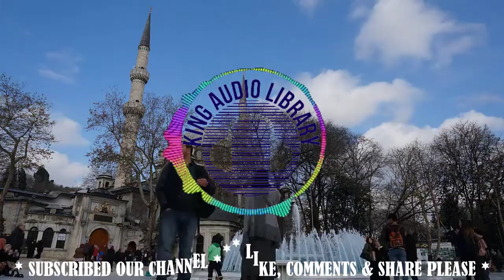Arabian Bazaar !! Islamic BackGround Music -(Kings Audio Library)- CopyRight Free Music.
Kings Audio library-Copy right free channel is a copyright free music Provider.
We work with artists from around the world in electronic music,
representing genres from House to Dubstep via Trap, HIp Hop, Rap,
Drum & Bass, Electro Pop, Freestyle Beats, Instrumentals, and more.

Arabian Bazaar by Twin Musicom is licensed under a Creative Commons Attribution 4.0 licence.

Kings Audio library-Copy right free channel Music is free to use for
independent Creators and their UGC (User Generated Content) on
YouTube & Twitch - always remember to credit the Artist, track and
Kings Audio library-Copy right free channel.

We are Co- related with a many associate musicians all over
the globe that are willing to giveaway their art for free.

Download free music for videos:
We struck a chord with free videos, so now we’ve added free music!
Discover astounding free stock music tracks from a growing audio
library to use in your next video editing project.

All audio clips are royalty free and can be used with no attribution or sign up required.

Find perfect tracks for background music for YouTube videos, podcasts, and online advertising.
Enjoy unlimited downloads across genres such as hip-hop, lofi, cinematic and more.